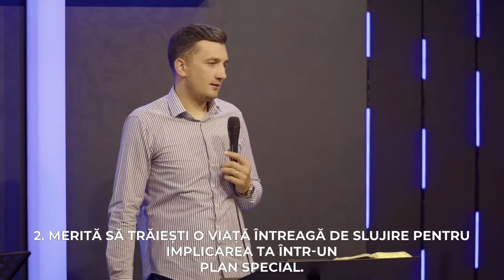Dorel Coraș - Pentru ce merită să trăiești?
Biserica Geneza Oradea - mesaj din seria de predici "Nu privi înapoi!", rostit de pastorul Dorel Coraș, în data de 4 decembrie 2022. Predici pentru vremuri grele